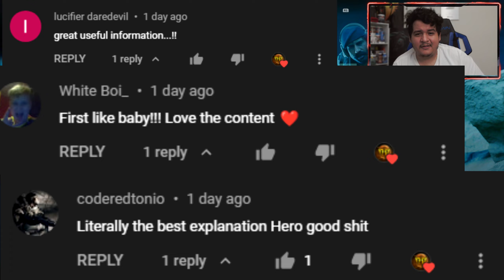MW2 3rd Person Mode is CRAZY with SECRET SETTING! (Best FSS Hurricane Class Setup Modern Warfare 2)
MW2 3rd Person Mode is CRAZY with SECRET SETTING! (Best FSS Hurricane Class Setup Gameplay Modern Warfare 2)

In this video of Call of Duty Modern Warfare 2 or MW2, I decided to use the MW2 fss hurricane or fss hurricane MW2. The Modern Warfare 2 fss hurricane is so great that I had to build the best fss hurricane class mw2. The fss hurricane Modern Warfare 2 is incredible with the best fss hurricane loadout mw2 that I built. I really recommend this mw2 best fss hurricane loadout and mw2 best fss hurricane class so you can succeed in Call of Duty! I love you all!